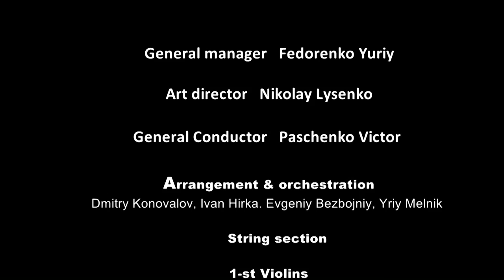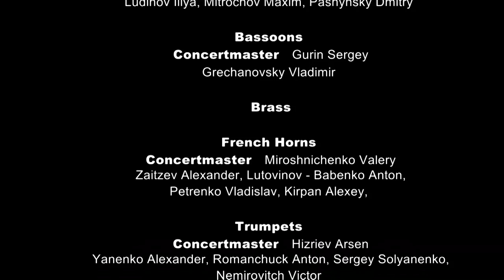Ma Belle mademoiselle Dmitriy Akimov Victor Paschenko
Ma Belle mademoiselle. Composer Dmitriy Akimov (Акимов Дмитрий), General Conductor Victor Paschenko (Виктор Пащенко). State academic variety-symphonic orchestra of Ukraine (Державний академічний естрадно-симфонічний оркестр